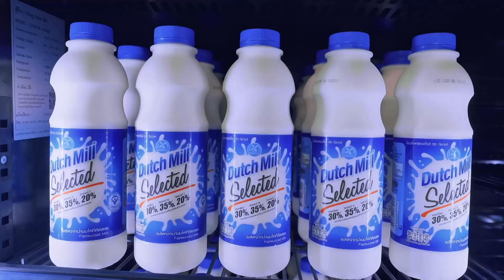[Highlight] เปิดโจทย์รอบชิงชนะเลิศ สร้างสรรค์เมนู 3 คอร์ส เสิร์ฟกรรมการ 16 คน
เปิดโจทย์รอบชิงชนะเลิศ เมื่อเชฟมืออาชีพ 3 คนสุดท้าย จะต้องสร้างสรรค์เมนู TOP CHEF จำนวน 3 คอร์ส เสิร์ฟกรรมการ 16 คน ภายในเวลา 4 ชั่วโมง โดยมีเชฟผู้ช่วย 2 คนจากรอบ Semi-Final ถือเป็นโจทย์สุดท้าทายที่พวกเขาต้องเผชิญเพื่อช่วงชิงการเป็นเเชมป์ TOP CHEF Thailand